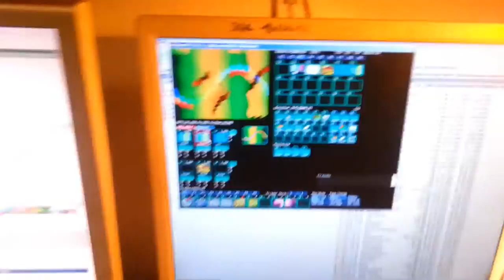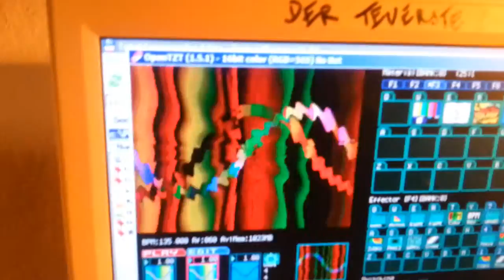OpenTZT Test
freies Spiel mit OpenTZT